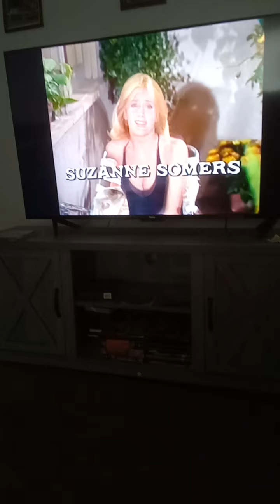Threes company theme song feat. the ropers